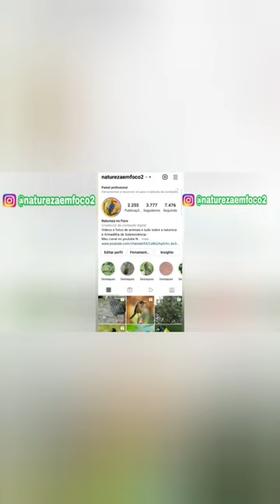Armadilha quebra cabeça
Canal para você que gosta de apreciar as coisas da natureza. Aqui você assiste vídeos referente ao meio natural como vídeos das mais variadas espécies de animais incluindo: insetos, mamíferos, aves e pescarias em geral, bem como tutoriais ensinando a fazer armadilhas para pegar animais de diferentes espécies em uma situação de Sobrevivência na Selva. Também o canal vai retratar um pouco sobre a vida simples da roça de um modo diferente.

Meu Instagran: @naturezaemfoco2
Meu tik tok = @naturezafoco
Página Facebook - @naturafoco
Meu 2° INSTAGRAN = @foconanatureza

MENSAGEM DE BOA VINDAS AOS INSCRITOS
Seja bem vindo ao meu canal, aqui vc assiste de tudo um pouco desde vídeos de frutas e plantas até vídeos de uma variedades imensa de animais da nossa tão linda floresta Amazônica. Também o canal engloba vídeos de técnicas de sobrevivência na natureza com vídeos explicativos de armadilhas para pegar diferentes espécies de animas que vai desde aves até animais de grande porte como Anta, cutias, pacas, veados, porcão e capivaras.
Desde já agradece as todos que contribuem para o crescimento do canal. Obrigado

​@Natureza em Foco ​
@Coisas de Roça - Vida Caipira
@MATEMÁTICA - MENTE